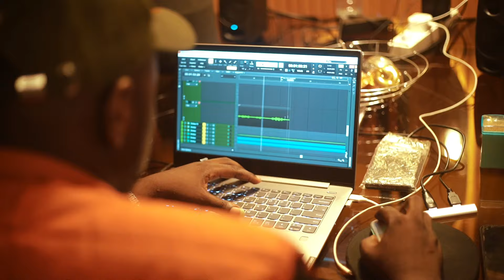A DAY IN MY LIFE + SUB OPEN VERSE RECORDING SESSION || GROOVYMONO || GROOVY WAY 🚀